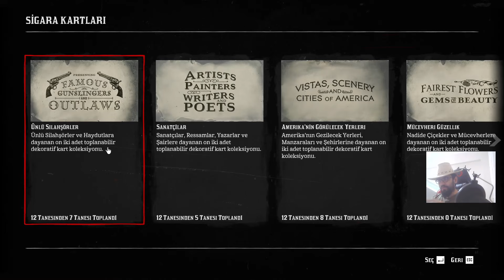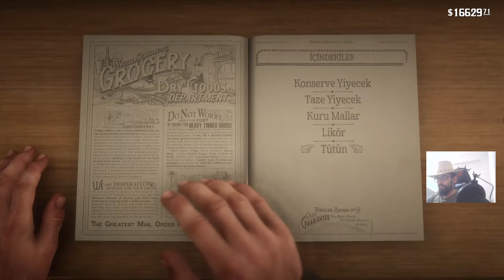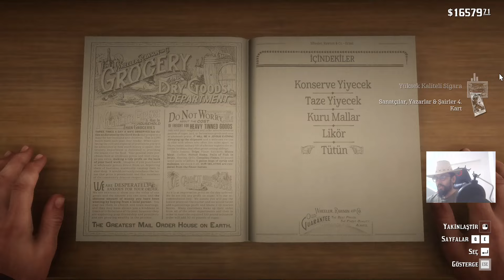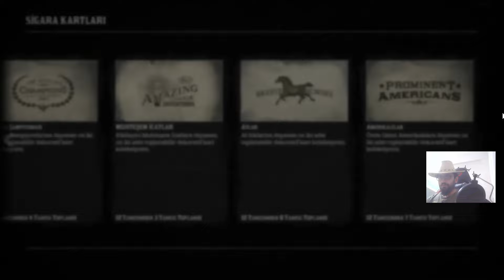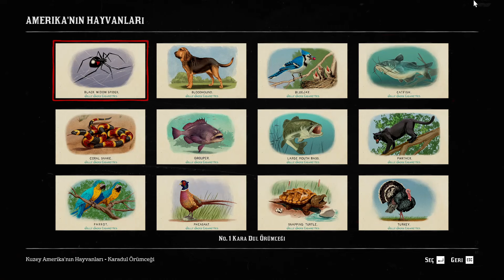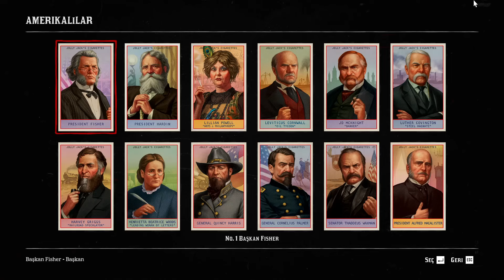SİGARA KARTLARININ HEPSİNİ AÇMA (Cigarette Cards ) I Red Dead Redemption 2 Türkçe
RDR2 'de Bütün sigara kartların açmanın en kolay yolunu video 'da gösterdim. Sizde koleksiyonunuzu hemen tamamlayın . İyi seyirler ...